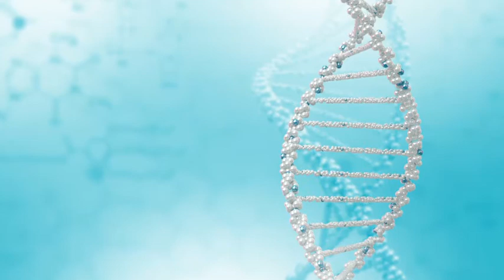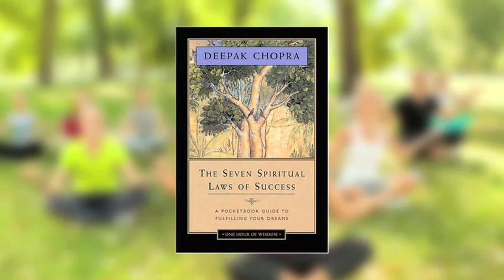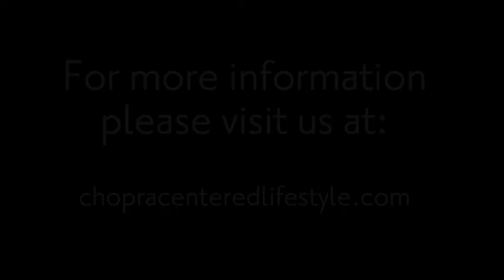5 Ways to Live a Balanced Lifestyle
Bring the Chopra Centered Lifestyle home with The Practice. This 80-minute DVD will lead you through the foundational teachings of the Chopra Center. Featuring instruction in the Seven Spiritual Laws of Yoga, chair yoga, guided meditations by Deepak Chopra, and Five Ways to Live a Balanced Lifestyle, The Practice will help you stay inspired all year long!

Packed with instruction in the Seven Spiritual Laws of Yoga, chair yoga, guided meditations by Deepak Chopra, and Five Ways to Live a Balanced Lifestyle, The Practice provides you with a strong foundation in a lifestyle that provides unending health and spiritual rewards.